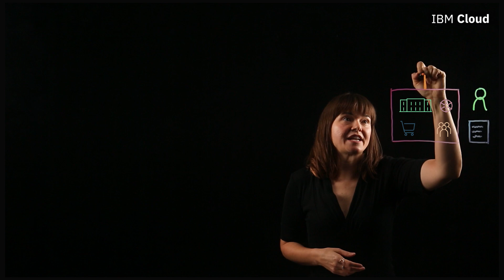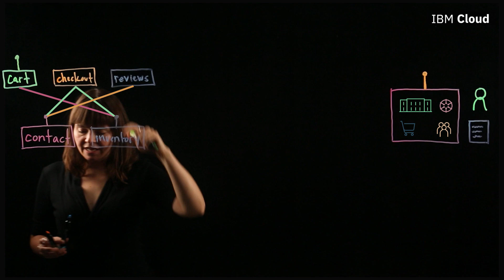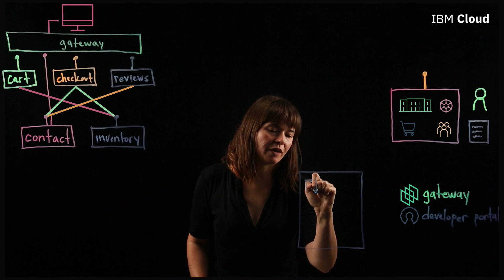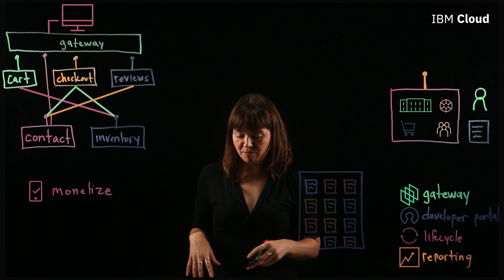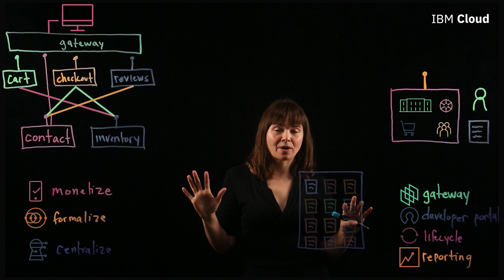What is API Management?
Create, manage, secure, socialize and monetize APIs with IBM API Connect

See why having an API Management solution can help enterprises better manage the
whole lifecycle of their APIs as well as more securely and easily drive the consumption of their
business assets.